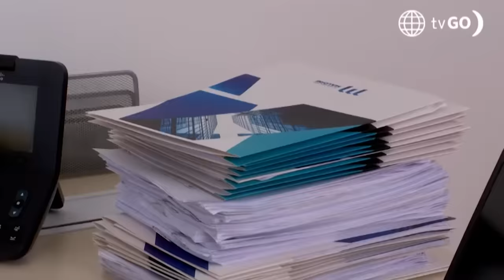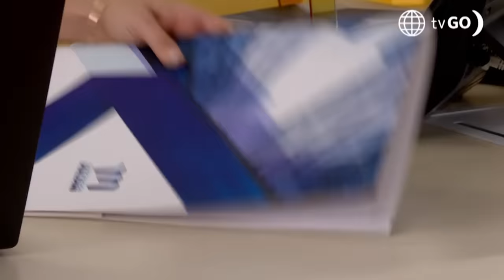Al Fondo hay Sitio 11: Alessia y la señora Li se amistaron (Capítulo n°430)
¡ARREPENTIDA!
Alessia llegó hasta el chifa de la señora Li para pedirle disculpas y agradecerle por ser la única persona que le dio una oportunidad para trabajar como chef 🥺. ¿Lograrán amistarse? Al Fondo hay Sitio, de lunes a viernes a las 8:40 p.m. no te pierdas